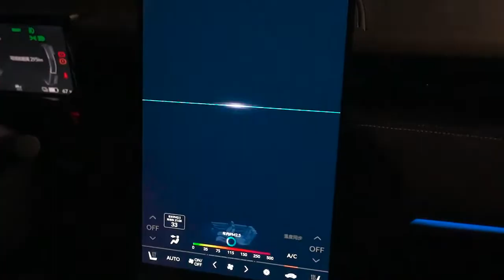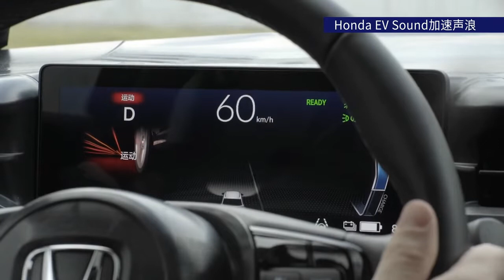All New 2023 Honda HR V EV Fresh Interior Honda eNP1 Honda eNS1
Honda’s all-new hybrid SUV, the third-gen Honda HR-V, arrived in Europe in 2021, which will be followed by the Honda HR-V EV next year. It will debut as the Honda e:Ny1 Prototype concept later this year, before we can see the final production model.

The Honda e:Ny1 Prototype might not be an entirely new car, but it’s a crucial step in Honda’s lineup diversification. The Honda SUV e:prototype previewed a pure electric variant of the third-gen HR-V in April 2021. In October 2021, the expected electric variant of the Mk3 HR-V made its world premiere as two new sister models for China: e:NS1 and e:NP1.

Just as expected, Europe’s Honda HR-V EV, in its concept version – the e:Ny1 Prototype – is nearly identical to the simpler-looking Honda e:NP1. The version bound for Europe could gain only minor changes compared to the donor vehicle.

The e:Ny1 Prototype is devoid of the HR-V’s radiator grille and has a provision for the charging port. There’s an illuminated Honda logo on the charging cap, but the production version should get a non-backlit H in black and white. Expect the addition of parking sensors, a tow hook cover, and LED fog lights at the front of the production version.

On the sides, the e:Ny1 Prototype features body color on the wheel arches and rocker panels instead of black as on the HR-V. This provides a clean look, although the multi-spoke black alloys and black wing mirrors offset that impression almost instantly. At the rear, unlike on the HR-V, the roof spoiler is half black, and there’s an unobstructed light band between the combination lamps. The light band looks thicker, too. Instead of an H logo in the middle of this strip, a block-lettered brand inscription is placed at a slightly lower position.

The Honda e:Ny1 Prototype sits on the same platform as the e:NS1 and e:NP1 – e:N Architecture F, Gardner told Auto Express. Honda developed the e:N Architecture F platform for small and medium-sized EVs with FF FWD drivetrain layout.

Honda has confirmed that it will launch the production version of the e:Ny1 Prototype in Europe in 2023. The company hasn’t revealed the final name. The Honda electric SUV will compete with models like the Hyundai Kona EV, Kia Niro EV, and the MG ZS EV.

The e:NS1 looks largely the same as the SUV e:prototype. It has revised headlamp and taillamp clusters, narrower DRLs, regular front fog lights, non-backlit Honda logos, including a block-lettered one at the rear, traditional side mirrors, and regular front door handles instead of flush-fitting ones.

As for the e:NP1, the letters e, N, and P in its name stand for “energize power” and “electric power,” “New” and “Next evolution”, and “prime extreme,” respectively. The Chinese name of this model is 极湃1 (Ji Pai 1). e:NP is a new sub-brand for Guangqi Honda EVs, and the e:NP1 is the inaugural model under the same.

The e:NP1 features the same design and should have the same specifications as the e:NS1. A minor difference is that it doesn’t get the sporty spoiler above the tail lamps. Inside, the electric SUVs feature a Driver Monitoring Camera, a 15.2-inch HD portrait touchscreen infotainment system, a 10.25-inch fully digital instrument cluster, and Honda Connect 3.0 with 20+ connected vehicle functions. The vehicle comes with a sound system that simulates the acceleration of a combustion engine.

e:NS1 customers can choose from two Lithium-ion battery packs, a 53.6 kWh unit that offers a 420 km of range (CLTC) and a 68.8 kWh unit that provides 510 km of range (CLTC). The standard-range variant has a low-output permanent magnet synchronous motor generating 134 kW and 310 Nm of torque. It achieves a top speed of 150 km/h and consumes 13.6 kWh/100 km. The long-range variant, with a high-output permanent magnet synchronous motor, produces 150 kW and 310 Nm of torque. It is just as fast but consumes slightly more energy – 13.8 kWh/100 km.

Honda e:NP1 uses the 68.8 kWh battery pack and will be able to travel more than 500 km on a full charge. While the e:NS1’s 53.6 kWh battery pack option is unavailable, the power output options are the same: 134 kW and 150 kW. As you can observe in the graph below, both e:NS1 and e:NP1 accelerate from 0-100 km/h (0-62 mph) in just under 8 seconds.